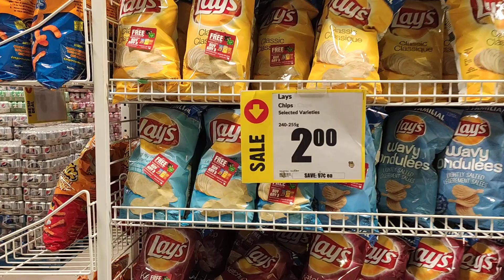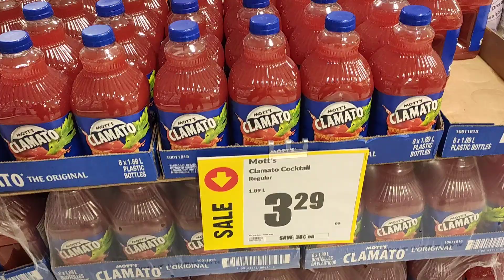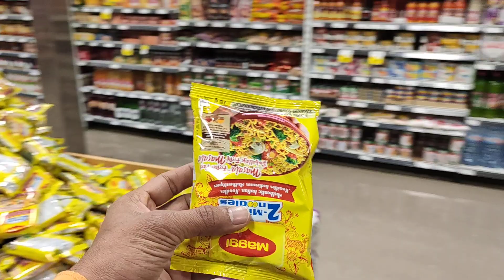International students shopping in freshco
January intake students shopping in windsor, grocery shopping in windsor, grocery trip in canada, fun shopping at freshco,